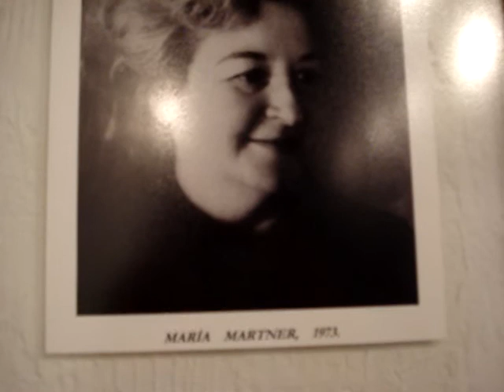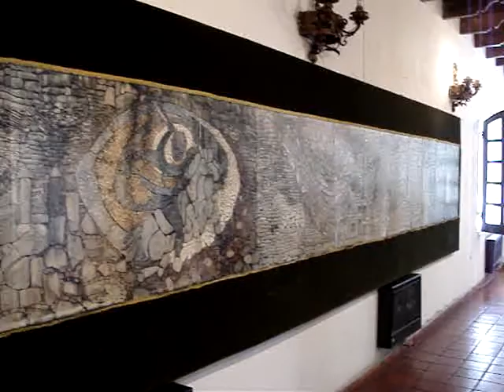Centro cultural Bernardo O´ Higgins parte 2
Este video fue tomado en Chillán Viejo el 19 de enero de 2008 en el centro cultural de esa ciudad.